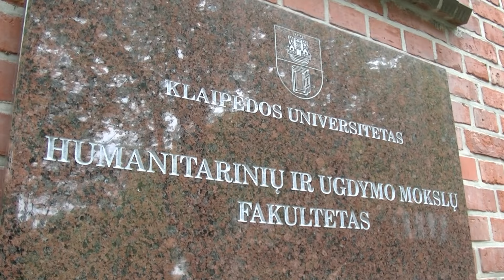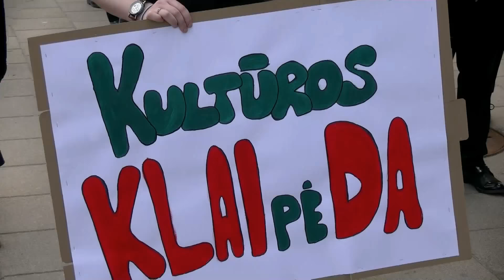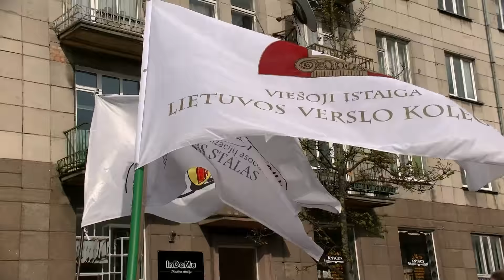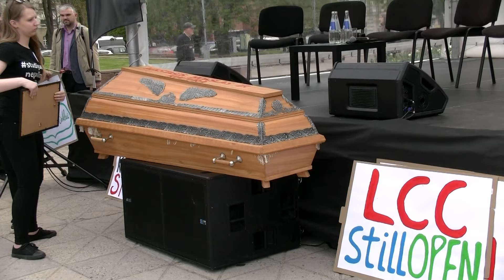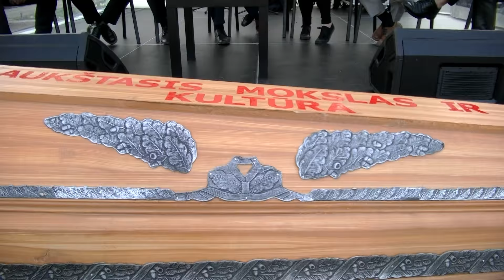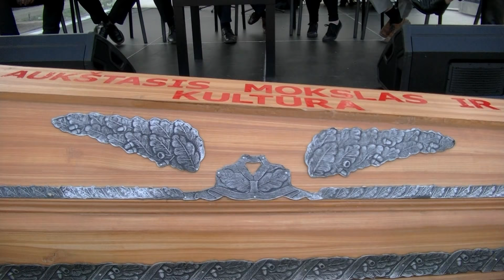studijuoti negalima naikinti 2018 KLAIPĖDOS UNIVERSITETAS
Aukštojo mokslo reforma kelia sumaištį Lietuvoje. 2018 m. gegužės mėn. 3 d. Klaipėdos universiteto studentai ėmėsi konkrečių veiksmų savo padėčiai išsiaiškinti.
KLAIPĖDOS UNIVERSITETAS